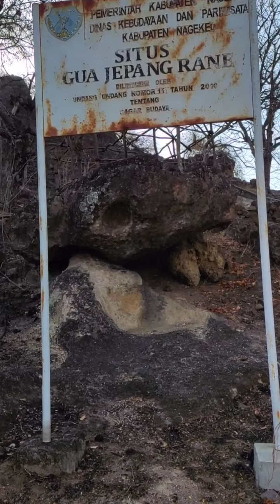Ternyata Ada gua Peninggalan Orang Jepang di Mbay Flores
ternyata ada gua peninggalan orang jepang di gua mbay flores,
Berkunjung ke gua peninggalan Orang jepang yang berada di Mbay Nagekeo,

ok untuk lebih jelasnya silalahkan nonton videonya

terimaksih